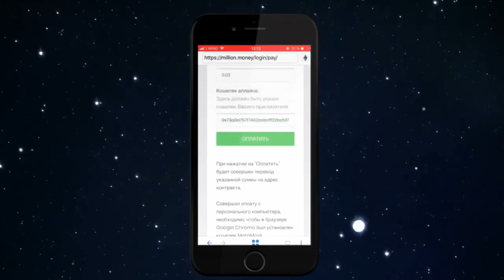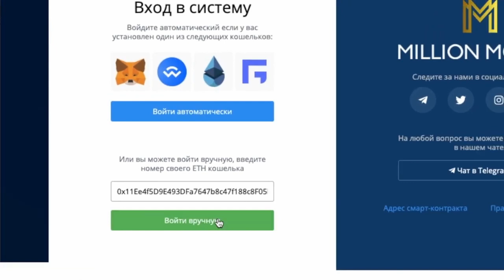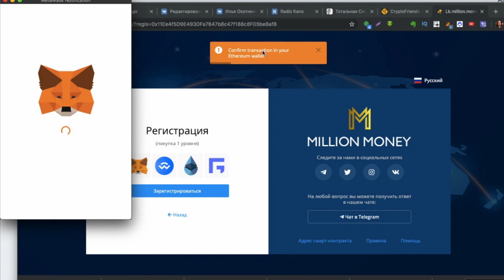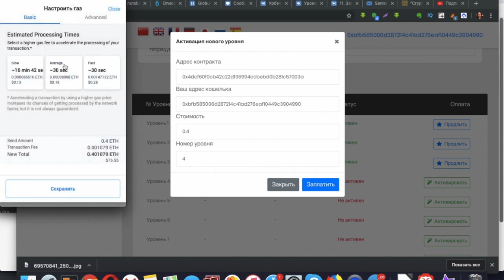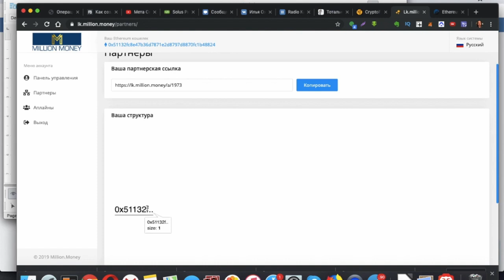Million Money - Как зарегистрироваться в Million Money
Кошелёк вашего аплайн: 0xfE928D4652E1e62aAcB1e9e8F1ea66af2Eda1C96
Как зарегистрироваться в проекте на смартконтракте Million Money - Пошаговая инструкция.
Регистрация в Million Money очень проста.
Прежде всего вам необходимо иметь уже криптовалютный кошелёк Этериум / Эфириум Etherium.
Желательно использовать, при этом, Metamask.
А также кошелёк должен быть пополнен хотя бы на 0.035 eth.
Вам не нужно вводить свои личные данные и почту email, нужен только кошелёк, на который ваши выплаты будут приходить напрямую (даже выводить не надо).